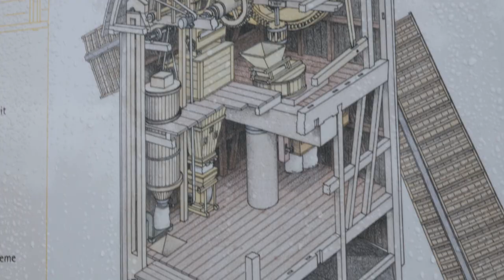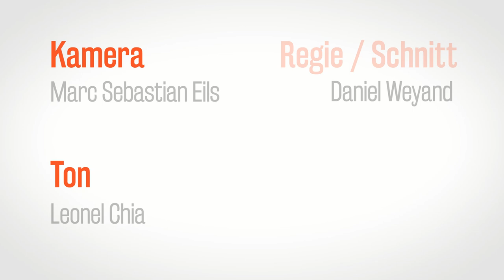Vom Korn zum Mehl | Kaulsdorfer Mühle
In der funktionstüchtigen Getreidemühle in Berlin Marzahn können täglich bis zu 1.000 kg Roggen oder Weizen am Tag vermahlen werden. Müller Jürgen Wolf zeigt uns, wie die Bockwindmühle funktioniert und warum seine Arbeit auch eine politische ist.

Produziert für Slow Food Deutschland